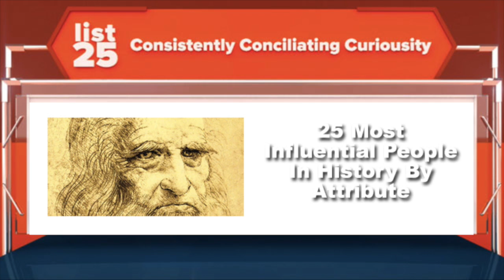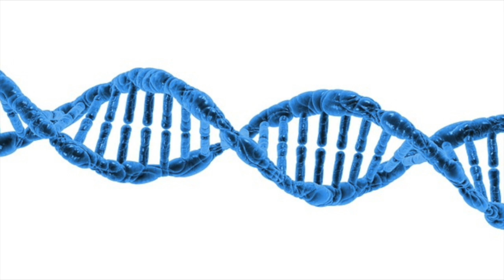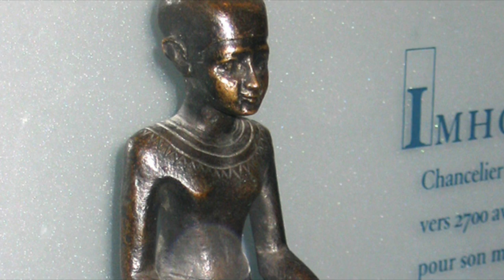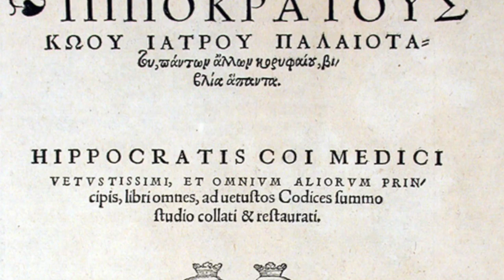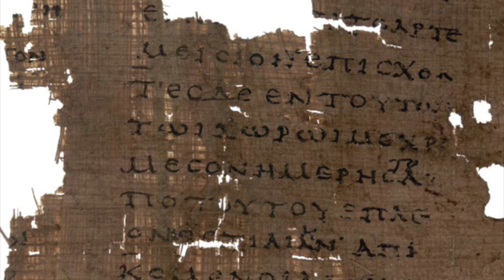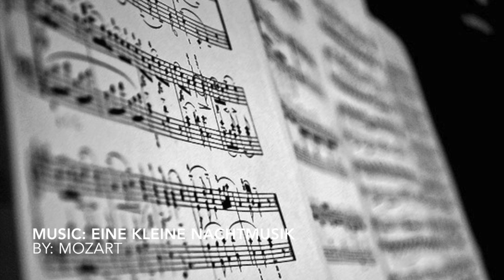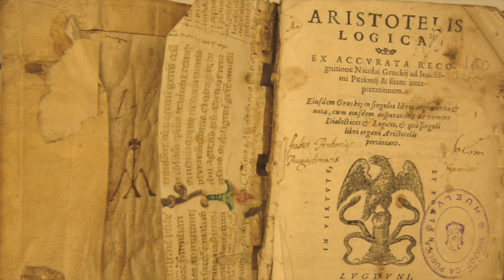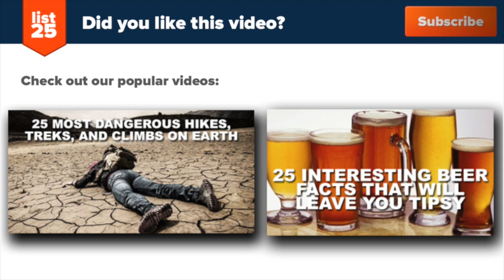25 Most Influential People in History By Attribute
Some of the most popular debates and trivial conversations people have, include the topic of global influence and popularity. Don’t tell us you've never wondered or never participated in a debate about who are the most influential people in history. This is a topic that usually leads to further discussion and debate on who is the strongest, the smartest, the most beautiful, and a series of unresolved questions that nobody can answer with absolute certainty.

Pantheon, a project developed by the Macro Connections group at the MIT University Media Lab that collected and analyzed data on historical and cultural popularity, tried to give answers to these questions, or at least attempted to. A multiethnic team of decorated designers, engineers, and scientists working collaboratively to quantify, analyze and measure global culture delivered the most academic and enduring list of the most popular and influential human beings in history. Since the top 100 is heavily dominated by philosophers, military personnel, politicians, scientists, and religious figures, we here at List25 decided to deliver a roster of the 25 most famous people in history by profession and attribute.

Check out the text version as well!

Here's a preview of what awaits:

Aristotle, Philosopher
Jesus Christ, Religious Figure
Alexander the Great, Military Personnel
Leonardo da Vinci, Inventor
Julius Caesar, Politician
Homer, Writer
Archimedes, Mathematician
Wolfgang Amadeus Mozart, Composer
Michelangelo, Painter
Isaac Newton, Physicist
Christopher Columbus, Explorer
Galileo Galilei, Astronomer
Herodotus, Historian
Hippocrates, Physician
Sigmund Freud, Psychologist
Nefertiti, Companion
Charles Darwin, Biologist
Che Guevara, Social Activist
Imhotep, Architect
Elvis Presley, Singer
Marilyn Monroe, Actress
Louis Pasteur, Chemist
Walt Disney, Business
George Washington, US President
Bruce Lee, Martial Artist